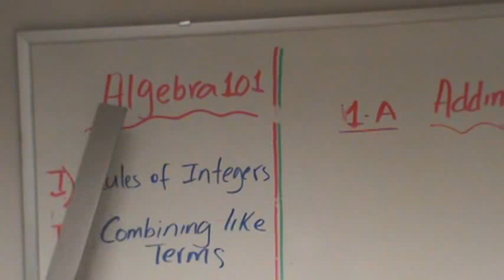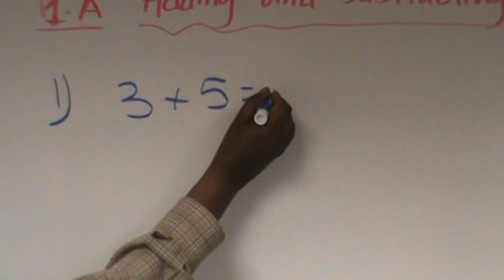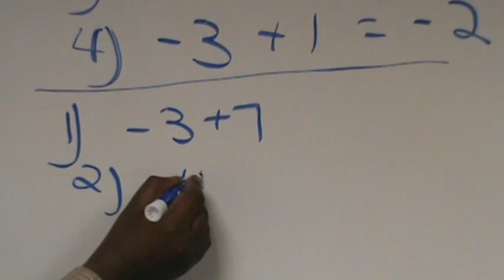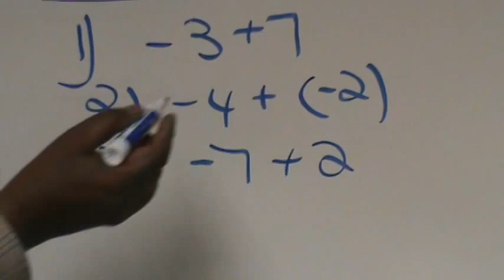Algebra 101: IA) Add & Subtract integers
How to add and subtarct signed numbers (iskudarka & kla jirka Tirooyinka Calamdaha leh)